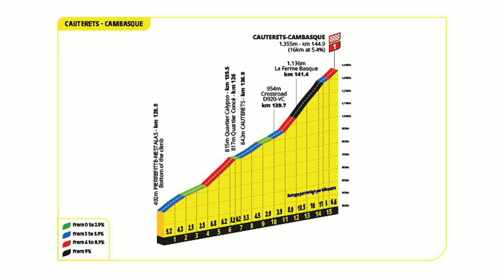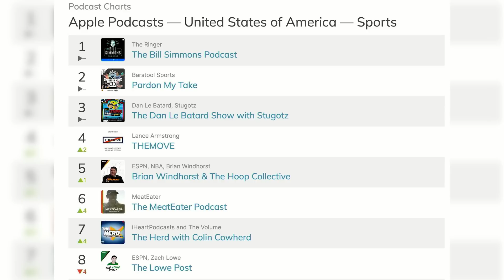THEMOVE: 2023 Tour de France Stage 5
Lance, JB, and George attempt to make sense of a wild fifth stage at the 2023 Tour de France, and break down how Jai Hindley and his Bora team surprised their GC rivals by getting into the early breakaway before going on to win the stage and take the GC lead. The crew digs into the question of how the major GC teams, specifically Jumbo-Visma and UAE, let a 33-rider breakaway roll clear early on, let alone one with such a major GC threat, before asking if this could significantly shape the final GC standings. They also dig into the history of the Bora team, and how Quinn Simmons' unfortunate crash will affect his promising Tour.

AG1: Try AG1 and get a FREE 1-year supply of Vitamin D AND 5 free AG1 Travel Packs with your first purchase.

and enter THEMOVE to save 20%.